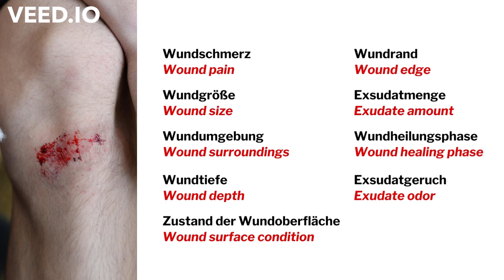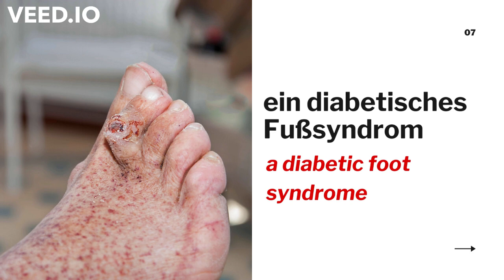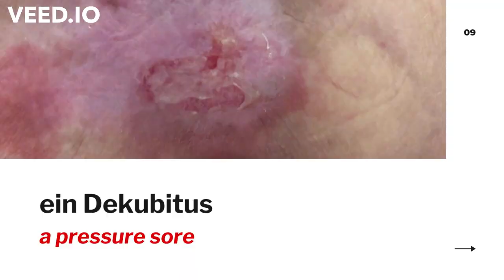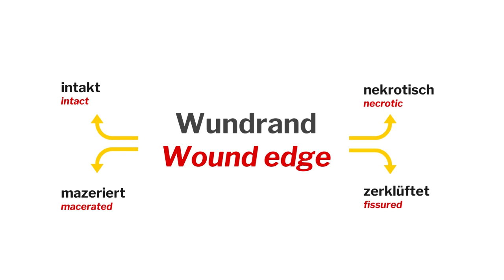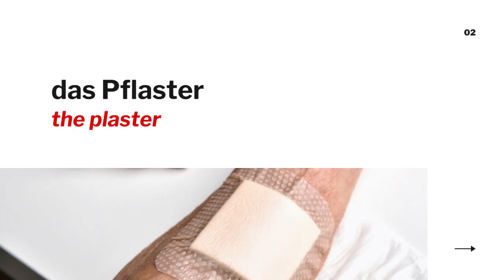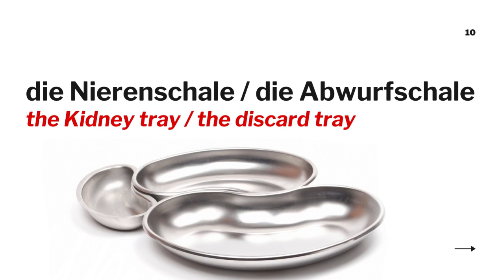Wichtige Vokabeln - Wundversorgung und Verbandswechsel - telc B1 B2 Pflege Learn German for Nurses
The important words to remember for the theme Wundversorgung and Verbandswechsel. Easy to understand and necessary vocabulary that should be included by Nurses on Pflege Mündliche Prüfung - Bildbeschreibung, Kurzvortrag and Diskussion. These are also words that you will encounter on Hören, Lesen and Sprachbausteine.

Hallo! Welcome! We created this channel to help our fellow nurses who are preparing for the TELC B2 Pflege Exam or for those who would like to improve their German vocabulary in the nursing field 😊

We’ll share tips, topics and lessons which are helpful for the B2 Pflege exam.

Vielen Dank and Viel Glück! 👍